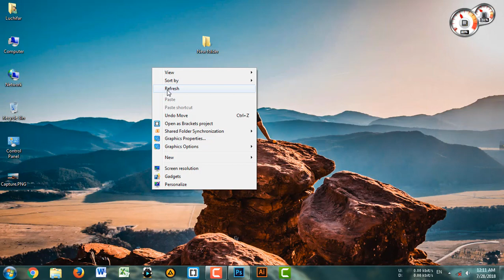Easy ways screen short in computer by Snipping tools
The spinning tools is Very helpful to us...we capture in computer screens easy ways. Try yourself.